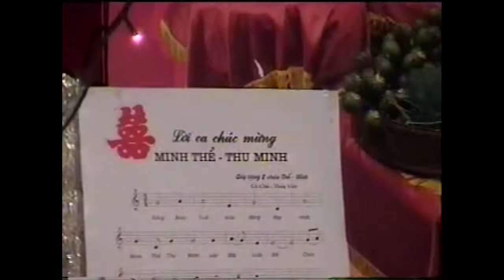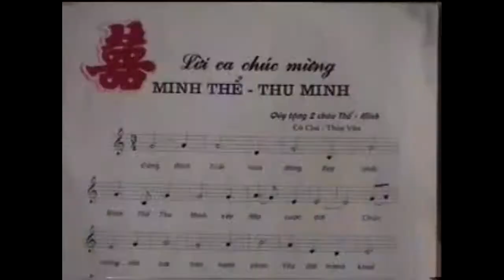Lễ cưới Minh Thể Thu Minh ngày 6-1-2007 Chú Trần Công Thủy quay phim quý tặng hai cháu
Thể hiện ca khúc Lời ca chúc mừng: Thanh Vân